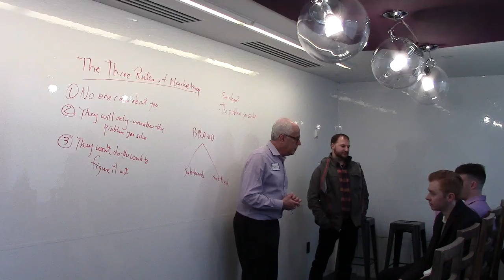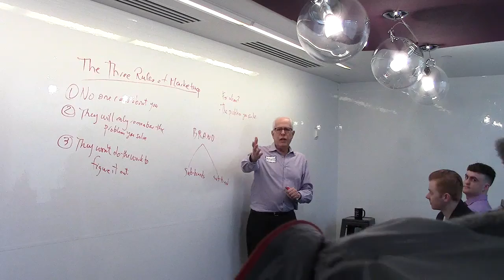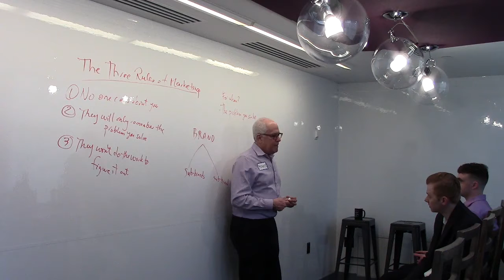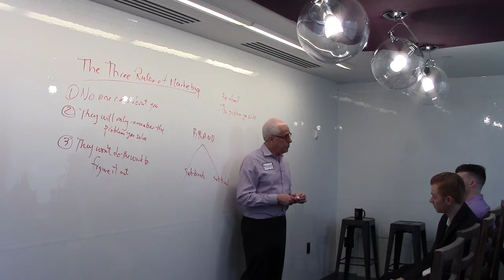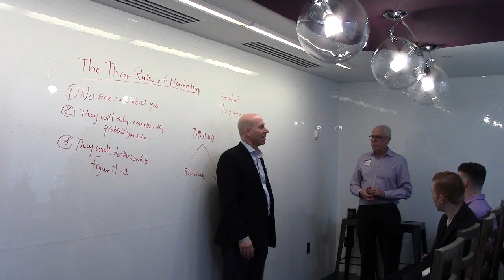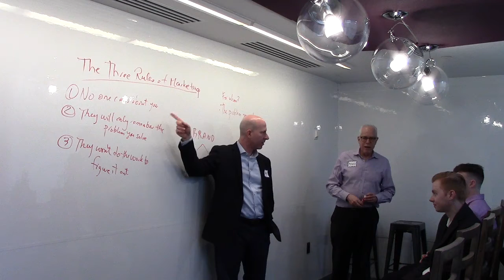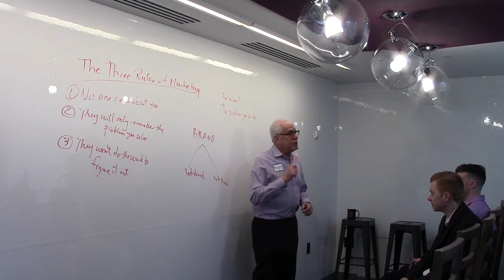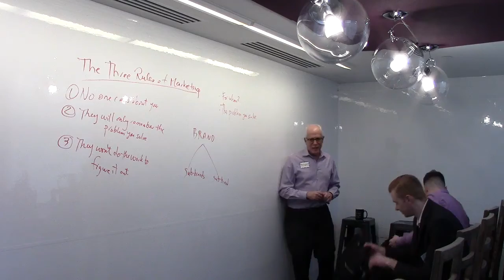Raphi Salem, Marty Katz, BizDev Leaders Messaging & Branding workshop at WeWork 03 12 2020 part 3/3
Raphi Salem, Marty Katz, BizDev Leaders Messaging and Branding workshop at WeWork 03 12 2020 part 3/3
Learn the 3 rules of marketing and apply to your own business.